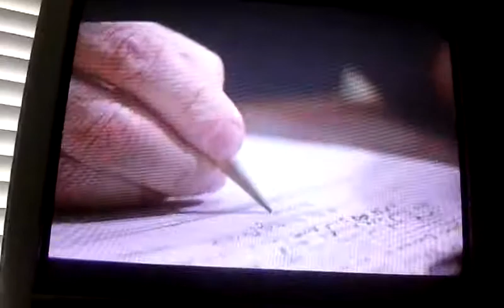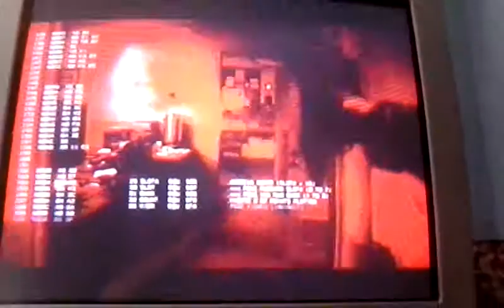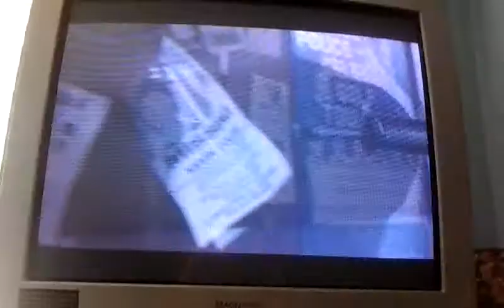TermInator awesome scene